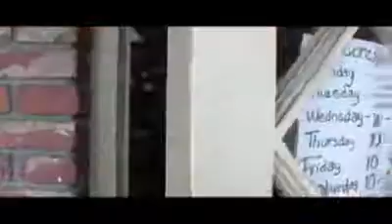Get Dressed for Gasparilla!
It is Gasparilla season and that means it is time to dress up like a pirate...Aaarrrggghhhh! Metromix went to Karen's Krewe Closet in Tampa and got transformed into an authentic looking buccaneer!!!